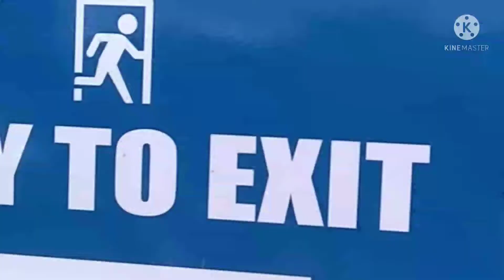Nehru zoological park ll kiwi/ lion/cheetah/ tiger/ hippo/ crocodile ll short video of zoo